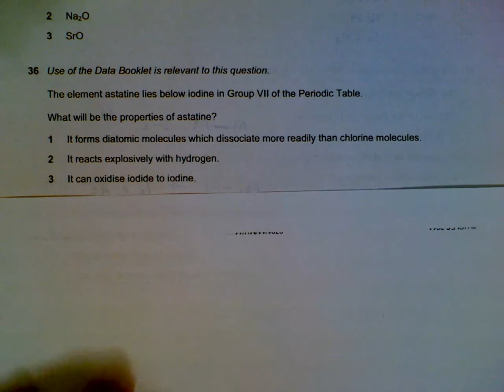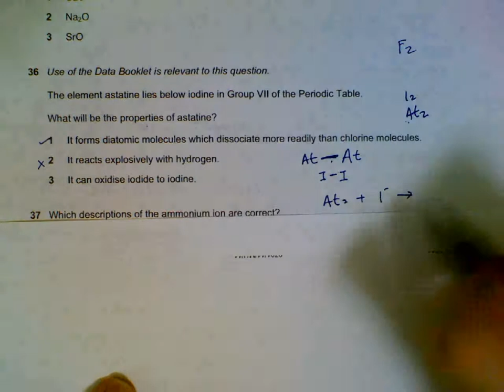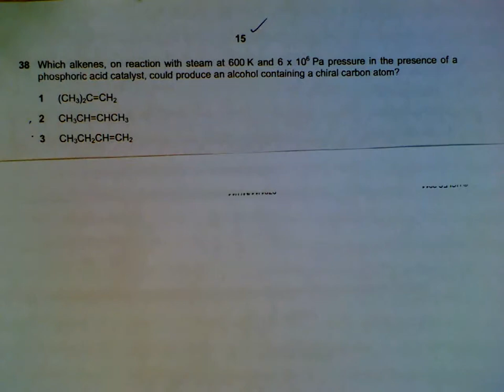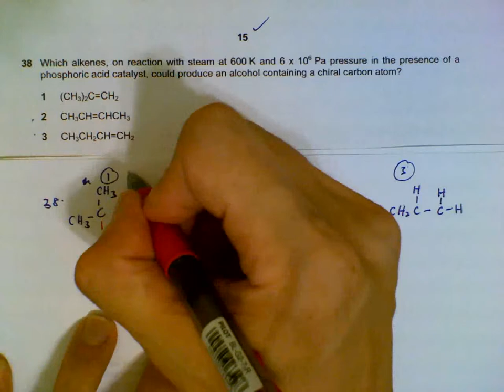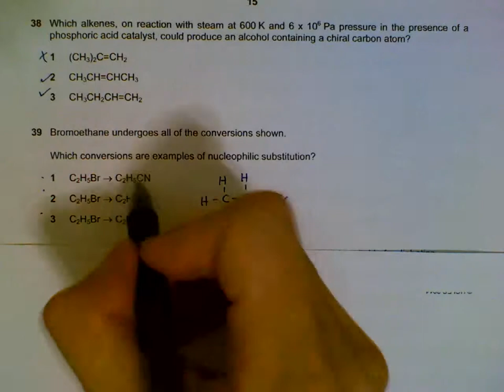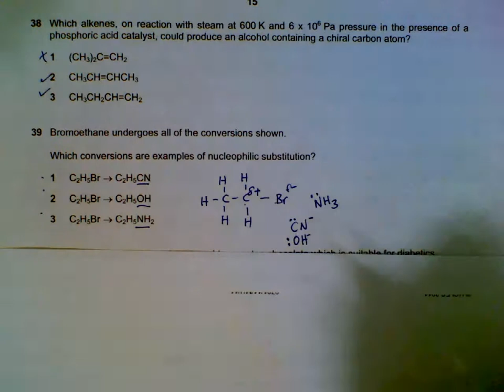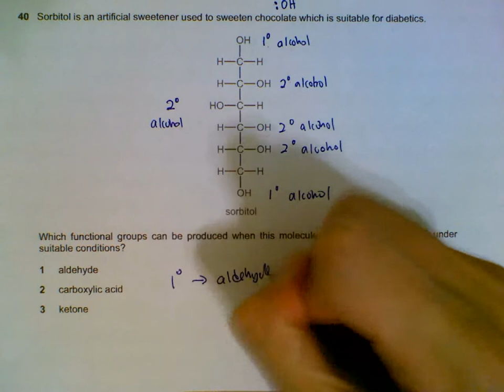9701 Chemistry June 2011, Paper 1_1 Q36-40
Discussion on 9701 Chemistry June 2011, Paper 1_1
Q36-40